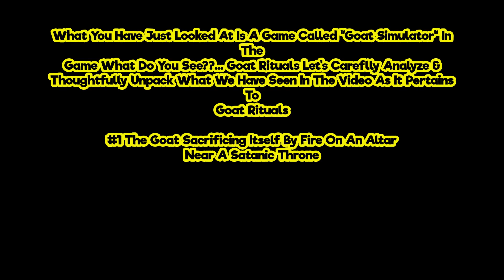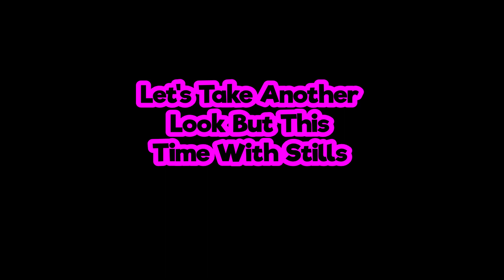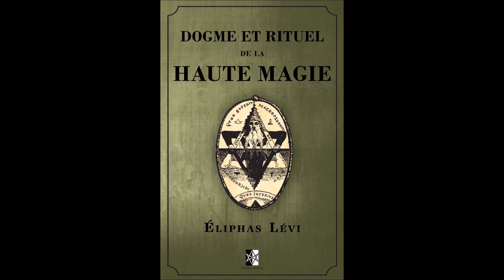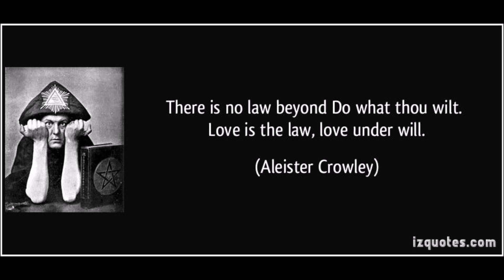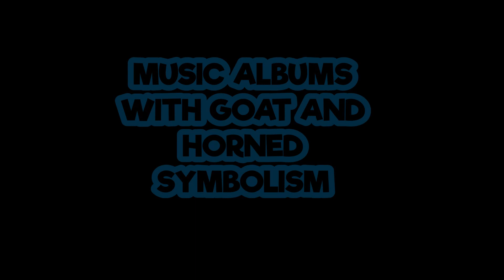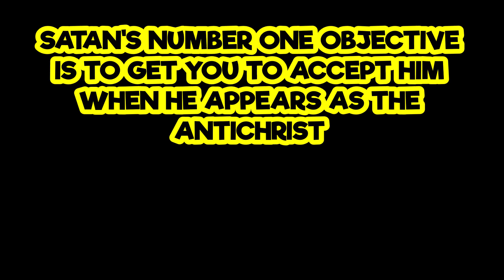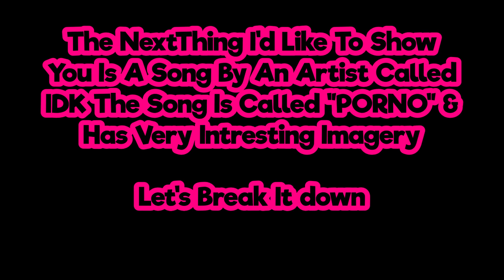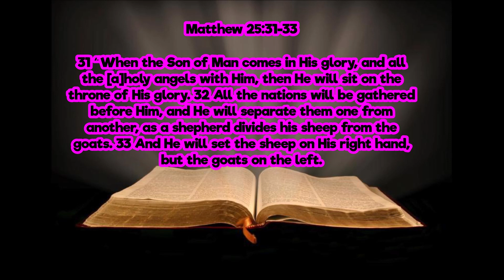-Full Lenth Film- (2020) The Baphomet & Modern Day Goat Symbolism